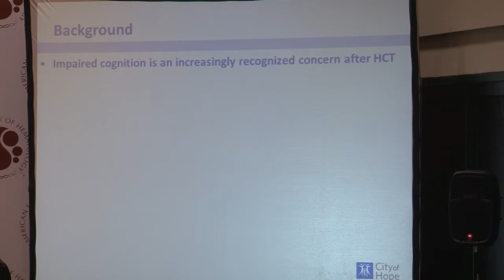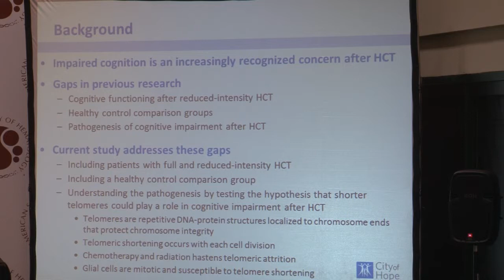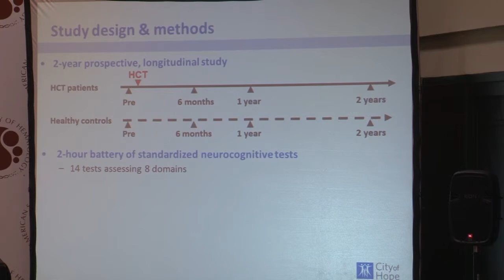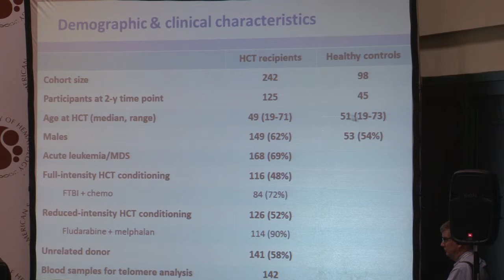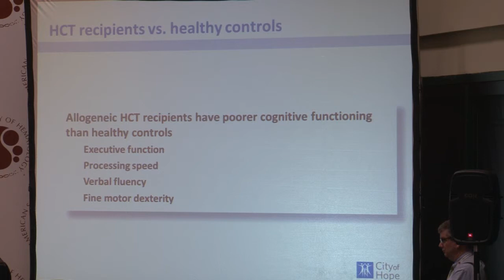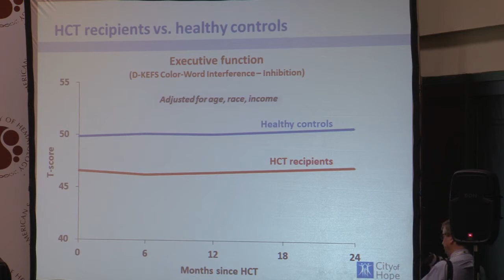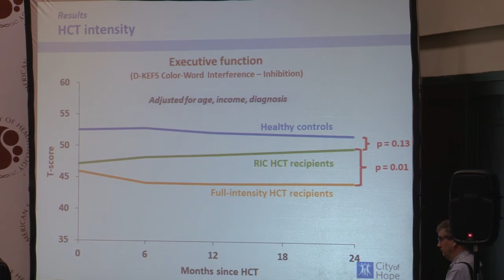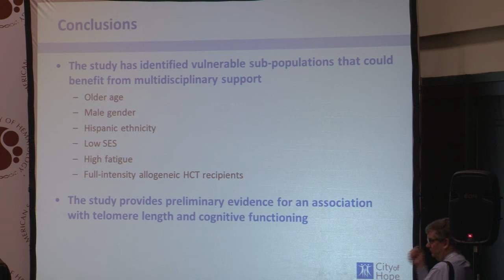Alysia Bosworth, City of Hope, Duarte, California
Saturday December 7: 2ndPress Conference from the 55th Annual Meeting of the American Society of Hematology (ASH), 2013
Alysia Bosworth, City of Hope, Duarte, California: Full-Intensity Transplantation and Short Telomeres Increase The Risk Of Cognitive Impairment After Allogeneic Hematopoietic Cell Transplantation (HCT) -- Results Of a Prospective Longitudinal Study